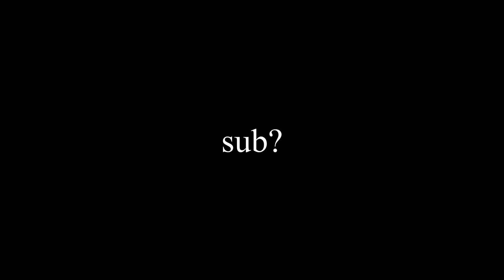FREDDIE DREDD - OPAUL (Fortnite Montage)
Are You Searching for:
Console player,
Console,
Smooth fortnite player,
Smoothest settings,